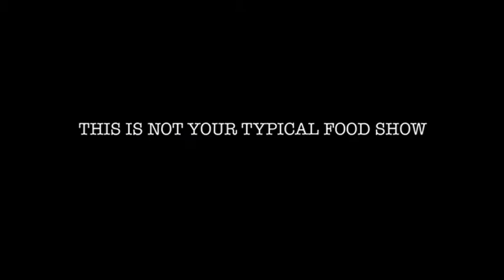Just Eat It! Promo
A glimpse of the series "Just Eat It!" on Intrigue.TV